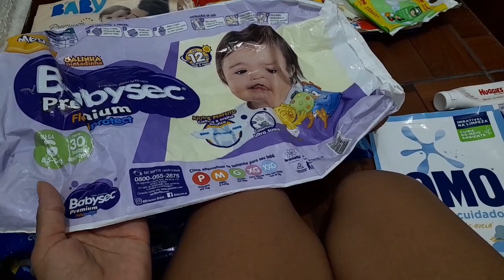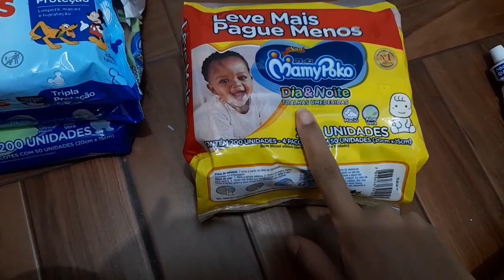ACABADOS DO BEBÊ | 1 ANO E 4 MESES | ATUALIZADOS DE DEZEMBRO.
Olá, espero que estejam bem!
Hoje venho compartilhar mais um vídeo de acabadinhos do bebê.
Vem conferir?